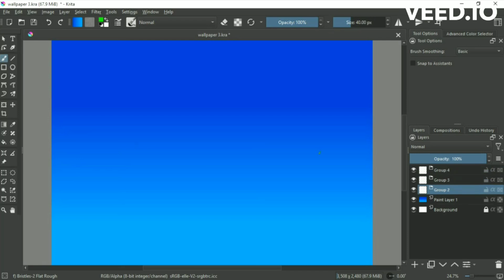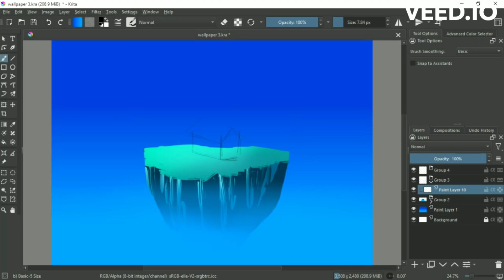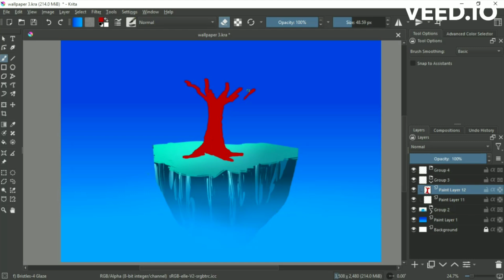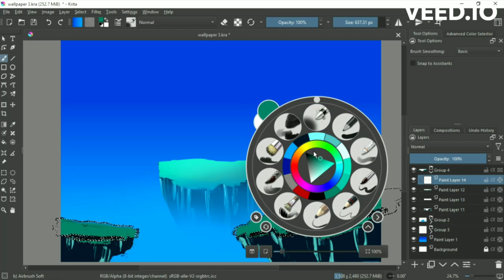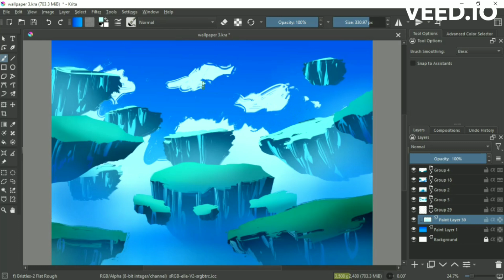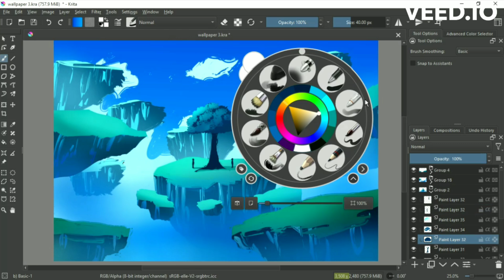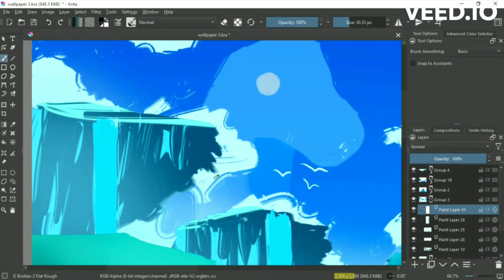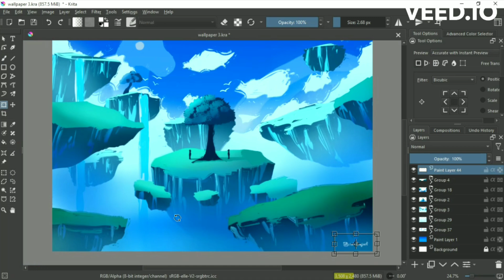FANTASY LANDSCAPE on Krita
Timelapse of an artwork I recently made on Krita.

If u loved it and wish to see more of my artworks, do visit my other social media profiles as well...